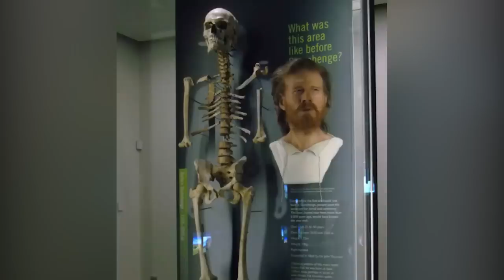12 Most Incredible Archaeological Finds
We're excited to share some amazing archaeological discoveries with you in this video! We know that many of you are fascinated by ancient artefacts, and that's what you come to our channel for. We don't like to disappoint, so from intricate jewellery to beautifully crafted pottery and beyond, the treasures in this video offer a precious glimpse into the past.